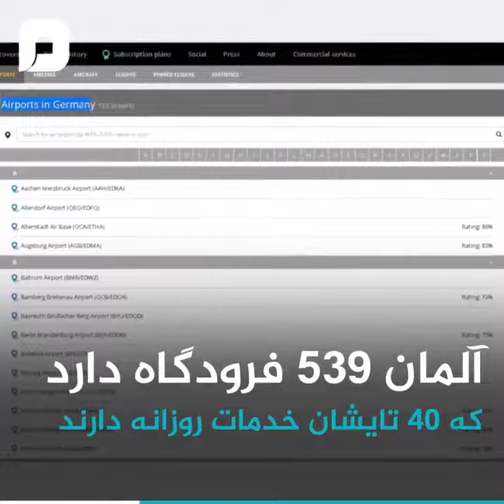ده برابر آلمان فرودگاه داریم؟ 😳🤯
موندم چرا تا حالا گینس، رکورد شاخدارترین دروغ رو به اسم حکومت ولایت فقیه ثبت نکرده!؟ 😒
احتمالاً به این خاطر هستش که تا میان ثبت کنن یه دروغ شاخدارتر می‌گن!!!😂
roozane.net با تشکر از تیم عزیز